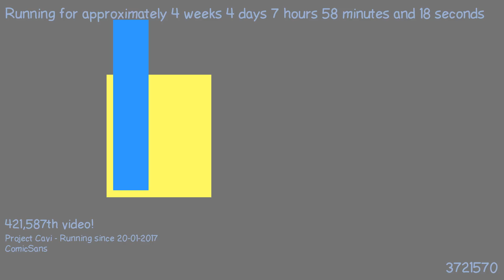1487743349 - Webdriver Cavi - H